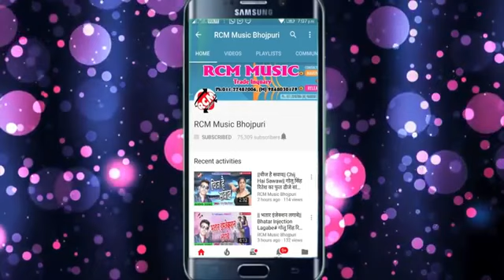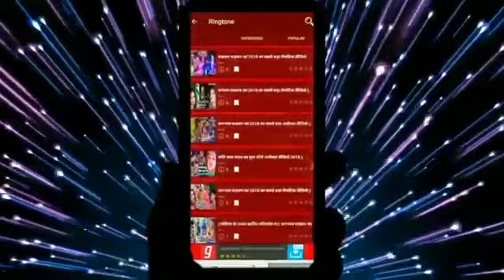Dhananjay Dhadkan का 2020 का एक और खतरनाक आर्केस्टा वीडियो सईया क लेमबा् 360p